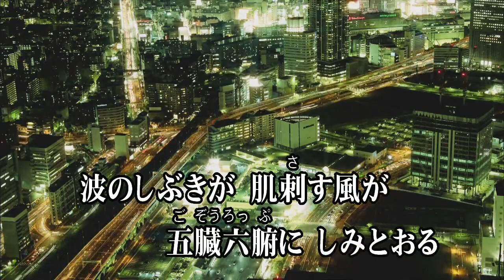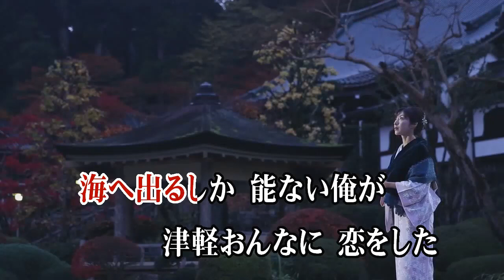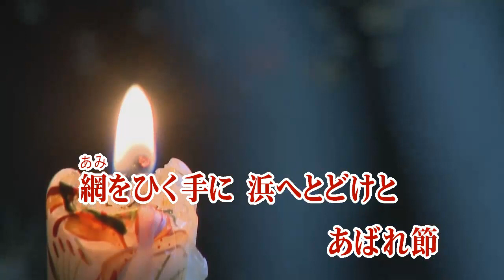北海あばれ節/冠二郎 (カバー) masahiko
北海あばれ節
冠二郎